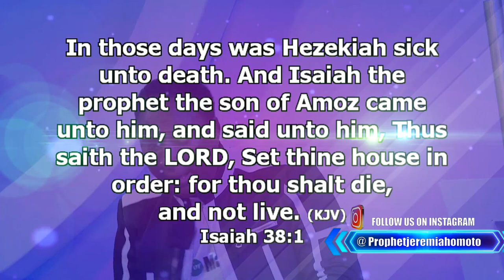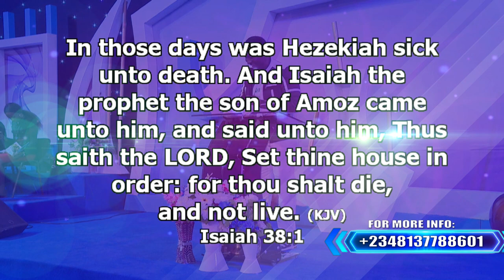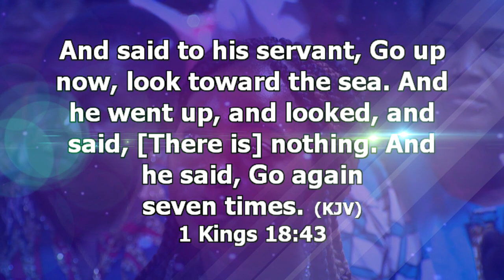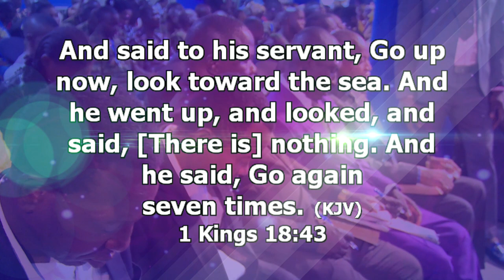WARNING TO ALL PASTORS IN NIGERIA BY SNR. PROPHET JEREMIAH